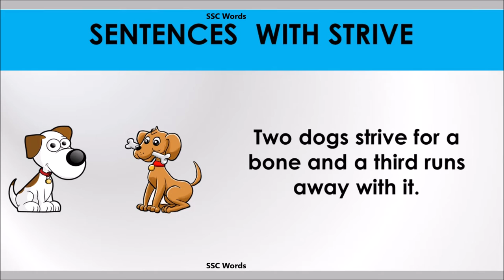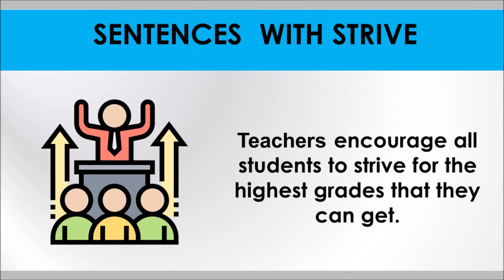Strive word - Improve English - Meaning, 5 sentences - Strive word GRE / CAT / GMAT - SSC Words